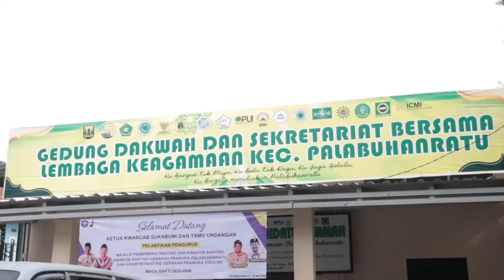Pelantikan Majelis Pembimbing dan Andalan Kwartir Ranting Palabuhanratu Cisolok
Sekretaris Daerah Kabupaten Sukabumi Ade Suryaman yang juga selaku Ketua Kwarcab Kabupaten Sukabumi melantik puluhan pengurus Majelis Pembimbing Dan Andalan Kwartir Ranting Kecamatan Palabuhanratu dan Kecamatan Cisolok masa bakti 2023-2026. Prosesi pelantikan berlangsung di gedung Sekretariat Bersama Keagaaman Palabuhanratu, Senin, 20 Mei 2024.

Puluhan pengurus yang dilantik itu teridiri dari Ketua, Wakil Ketua, Sekretaris, serta Andalan Kwaran lainnya.

Ketua Kwarcab Kabupaten Sukabumi, Kak Ade Suryaman mengatakan, berdasarkan surat keputusan Kwarnas nomor 224 tahun 2007 tentang Jukran (Petunjuk Penyelenggaraan) organisasi dan tata kerja kwartir ranting gerakan pramuka bertugas pokok memimpin dan mengendalikan organisasi dan kegiatan gerakan pramuka di Wilayah Kecamatan.

Menyikapi aturan tersebut, Kak Ade meminta kepada segenap jajaran pengurus ranting untuk memperhatikan beberapa hal. Diantaranya, tugas pokok gerakan pramuka, tugas majelis pembimbing dan tugas kwartir ranting.

"Semua kakak-kakak yang telah dilantik ini harus melaksanakan kewajiban daripada tupoksinya," pintanya.

Beliau menegaskan, kepada pengurus yang baru agar melakukan berbagai terobosan, baik terobosan dalam program pramuka maupun  mendorong program pemerintah daerah.

Kwarcab Kabupaten Sukabumi saat ini tengah menargetkan 5000 Pramuka Garuda. Untuk itu, sekda mengajak agar pengurus cabang dapat membantu melahirkan anggota pramuka di masing-masing wilayah.

"Target kita tercetak 5000 Pramuka Garuda di Kabupaten Sukabumi," ujarnya.

Kak Ade pun mengajak kepada pengurus pramuka untuk bersama-sama mengembangkan potensi yang dimiliki Kabupaten Sukabumi.

"Kakak-kakak tolong dibantu pengembangan potensi Kabupaten Sukabumi yang dimiliki ini, peran Kakak-kakak semua sangat diharapkan untuk pengembangan daerah demi kemajuan Kabupaten Sukabumi," tandasnya.